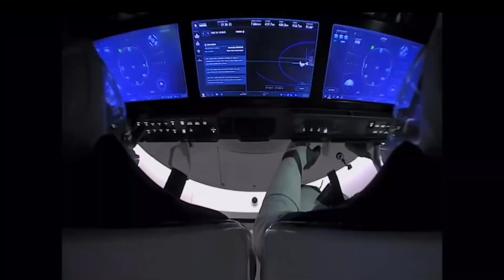Earth through the Eyes of Astronauts from the space station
@Earth through the Eyes of Astronauts from the space station. Ever wonder what the Earth looks like from the space station? NASA’s astronauts will take you on a journey to the International Space Station, exploring the life-changing experience of an orbital perspective. View the Earth as you’ve never seen it before: through the eyes of an astronaut.

@মহাকাশ স্টেশন থেকে মহাকাশচারীদের চোখের মাধ্যমে পৃথিবী। মহাকাশ স্টেশন থেকে পৃথিবী কেমন দেখায় তা কখনো ভেবেছেন? NASA-এর মহাকাশচারীরা আপনাকে আন্তর্জাতিক মহাকাশ স্টেশনে নিয়ে যাবে, একটি অরবিটাল পরিপ্রেক্ষিতের জীবন-পরিবর্তনকারী অভিজ্ঞতা অন্বেষণ করবে। পৃথিবীকে এমনভাবে দেখুন যেমন আপনি আগে কখনও দেখেননি: একজন নভোচারীর চোখ দিয়ে।